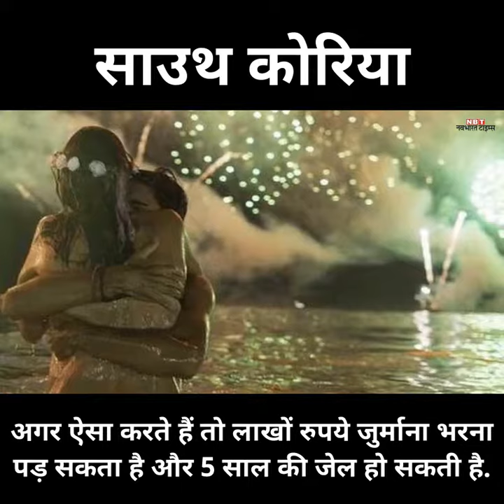सावधान: इन 8 देशों में फोटो लेना मना, सजा भी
ऐमस्टरडैम का रेड लाइट जिला वेश्यालयों, सुंदर नहरों और कॉफी शॉप के लिए प्रसिद्ध है.  यहां खिड़की पर खड़ी वेश्याओं का फोटो लेने पर आप पिट भी सकते हैं.  भारत की सबसे अच्छी और सबसे लोकप्रिय हिंदी न्यूज़ प्रकाशक जो न केवल ताज़ा खबर - समाचार को आप तक पहुँचाती है, बल्कि वह हर दिन के सभी प्रासंगिक प्रश्नों पर संवाद और बहस में पाठकों को शामिल करती है।